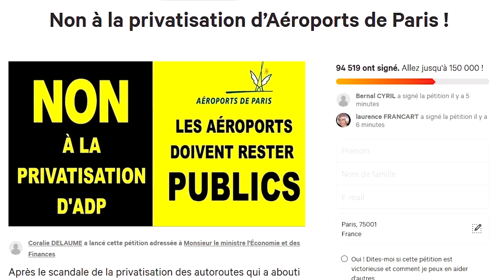TOUS LES PARTIS SONT CONTRE, SAUF EN MARCHE, C'EST... LES AÉROPORTS DE PARIS PRIVATISÉS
Aéroports de Paris privatisés. Vente d'Orly et Roissy, billet aller simple pour le privé. Et le prix à payer sera pour nous. Découvrez :
▶️ comment Macron veut brader la poule aux œufs d’or.
▶️ pourquoi c’est tellement aberrant que TOUTES les forces politiques sauf En Marche sont CONTRE ce projet.
▶️ après le scandale des autoroutes privatisées, Macron veut privatiser
ADP qui gère Roissy, Orly, le Bourget.
▶️ ADP est une entreprise stratégique et très rentable et qui rapporte chaque année de plus en plus de dividendes à l’Etat. 185 millions en 2018
▶️ découvrez les raisons qui font de cette privatisation une énorme arnaque, pour l’Etat, pour nous et même pour l’écologie. Accrochez vos ceintures, c’est parti :)

Les sources : À VENIR

Et pour en apprendre plus sur les scandales des privatisations et des "partenariats public-privé" qui font presque toujours perdre l'Etat, et nous tous, on vous super recommande le livre Services publics délégués au privé : à qui profite le deal, d'Isabelle Jarjaille :